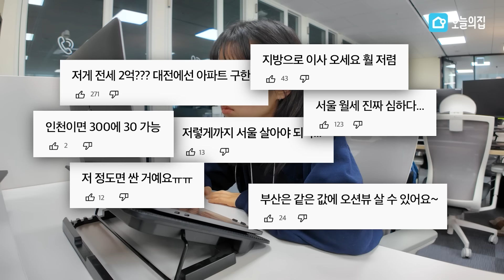월세가 이렇게나 싸다고? 서울사람 눈물 나는 지방 월세 근황ㅣ충남 서산 14평 투룸ㅣ전국내방자랑 ep.5 [EN/JP]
전국내방자랑에 가장 많이 달린 댓글 '지방에선 이 돈으로 더 넓은 집 구해요...'
과연 진짜일지, 14평 투룸이 있는 서산에 직접 확인하러 다녀왔습니다 🏃🏻‍♂️

공간과 라이프스타일에 대한 영감이 가득한 오늘의집 채널입니다.